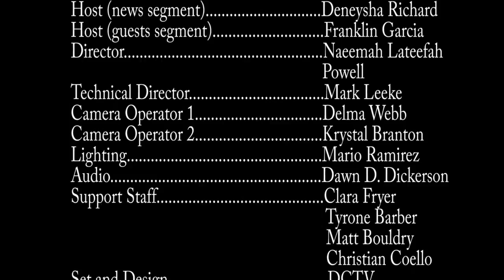DC Statehood Today TV Show August 2016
Guests include:  DC Democratic National Committee Woman MaryEva Candon, Miss District of Columbia 2016 Cierra Jackson, and former DC Mayor Sharon Pratt.  Produced by Franklin Garcia.